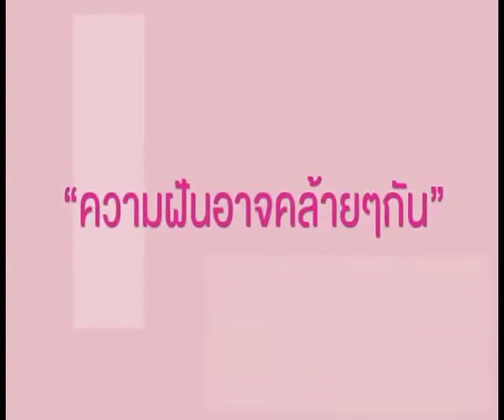แพทย์จุฬาฯ : ชาวจุฬาฯ " หัวใจ " สีชมพู